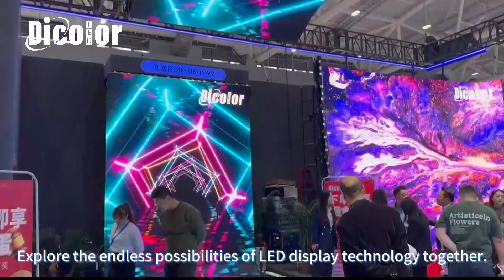Dicolor Triumphs at 2024 Shenzhen ISLE Expo